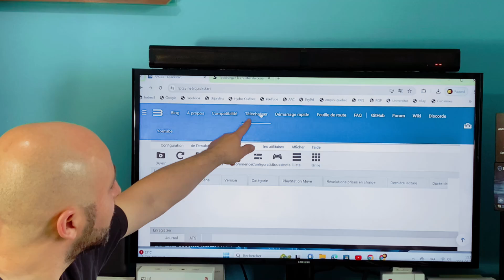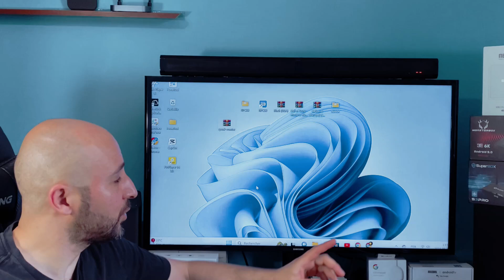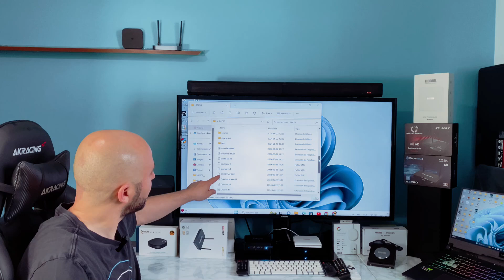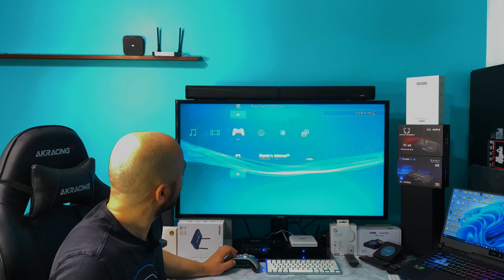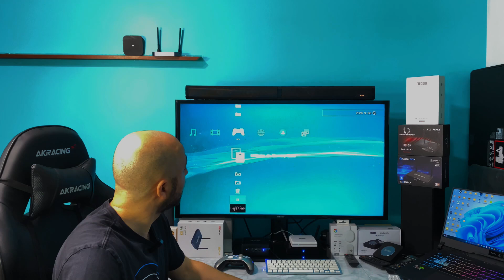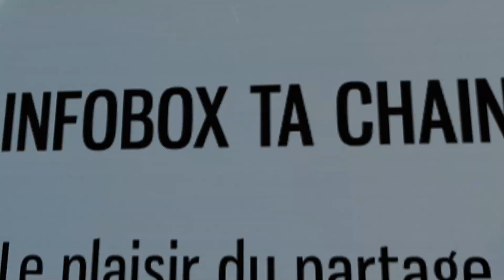Émulateur PS3 RPCS3 Open source Installation Facile et efficace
Dans cette vidéos je vais vous montrer comment installer l'émulateur RPCS3 facilement avec le dernière version du Firmware PlayStation